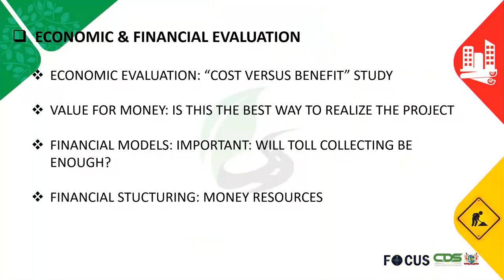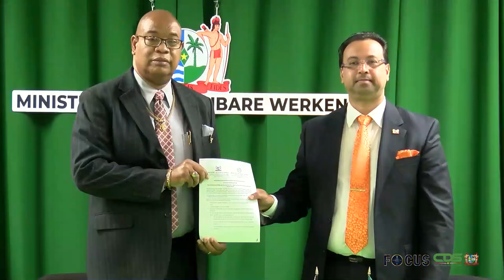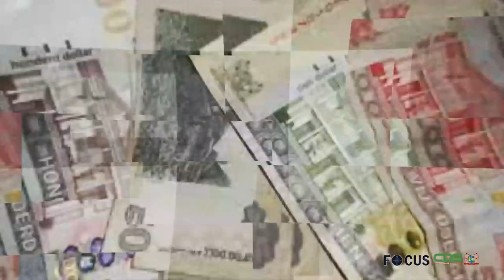FOCUS AFLEVERING 769, DD 4 MEI 2022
In Focus aflevering 769 worden de volgende onderwerpen belicht:
- Suriname en Guyana zetten verdere stappen voor bouw Corantijnbrug
- Leiding en bond brandweer maken opwachting bij president
- Aanpak weg naar Matawaigebied geniet prioriteit Openbare Werken
- Ministerie van Sociale Zaken loopt achterstanden sociale uitkeringen verder in
- Economische Controle Dienst constateert overtredingen bij winkelzaken
- President Santokhi legt bij afsluiting Ramadan nadruk op wederzijds respect